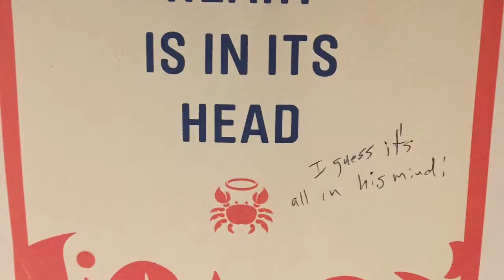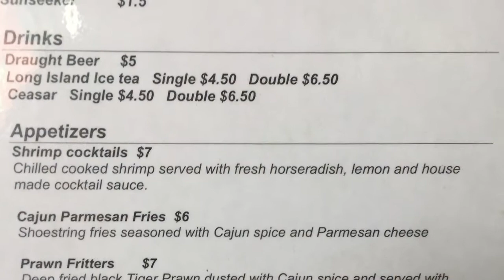Consulado Brasileiro e o Melhor Restaurante de Frutos do Mar em Vancouver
Aproveitei o day off pra conhecer o consulado brasileiro e o melhor restaurante em Vancouver, o Holy Crab. Finalmente um excelente restaurante!